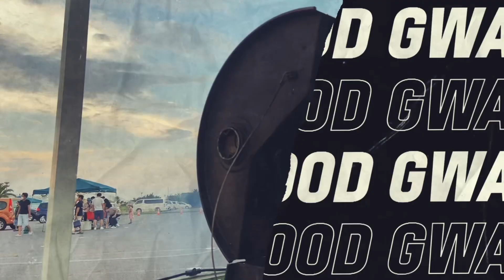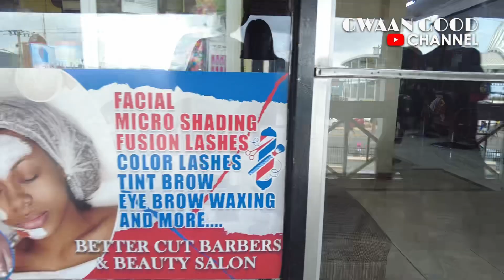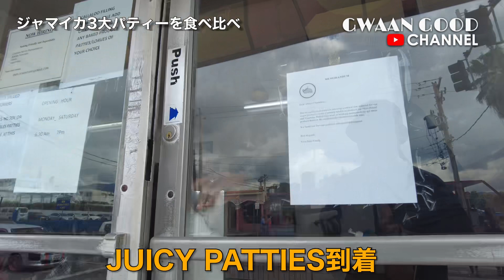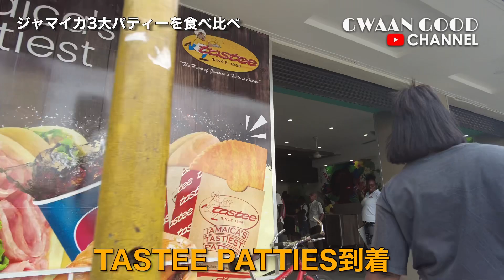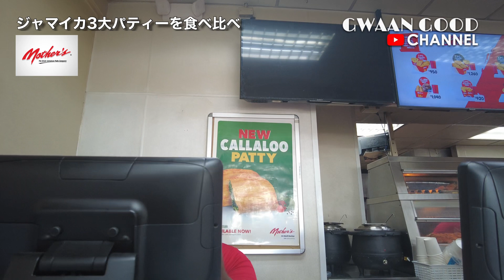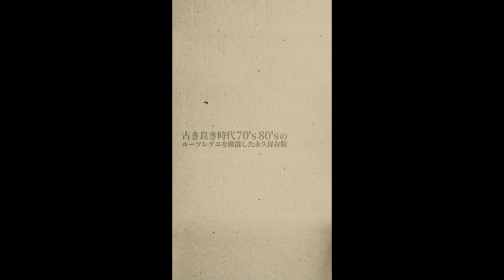ジャマイカ3大パティ食べ比べしてみた(TASTEE,JUICI,MOTHER'S)